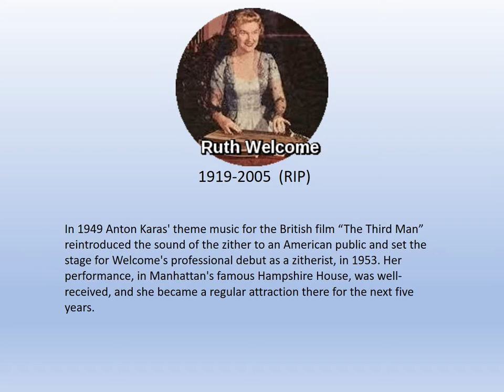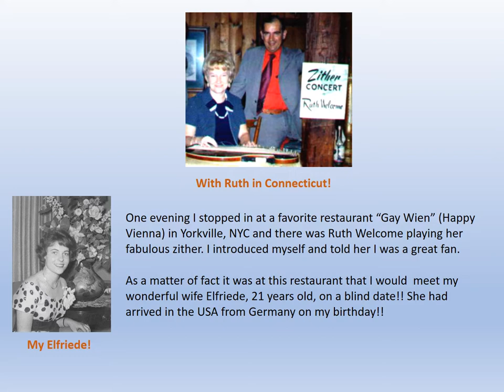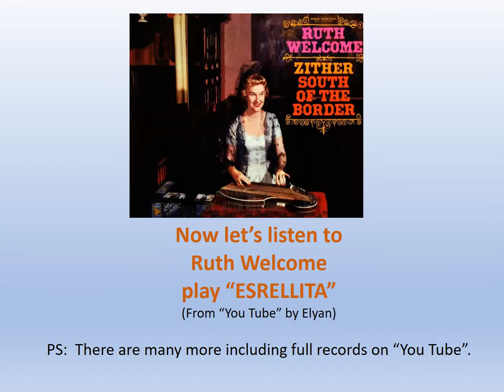Zitherland No. 1, Ruth Welcome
My Friend Ruth Welcome !